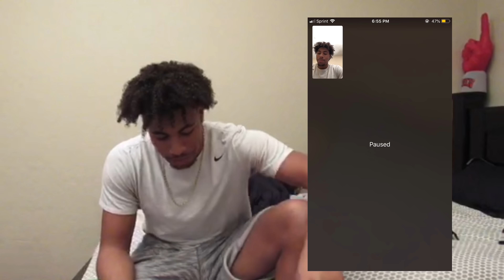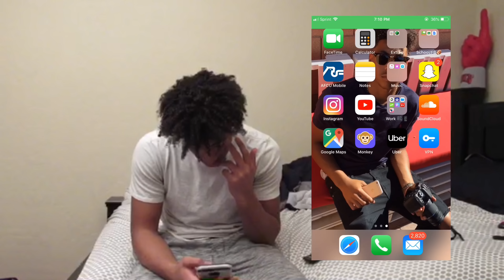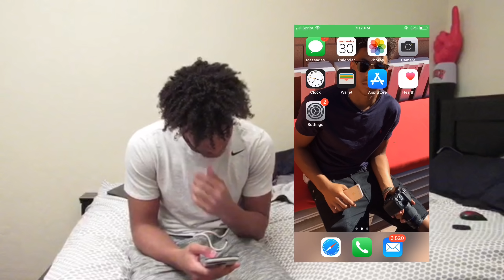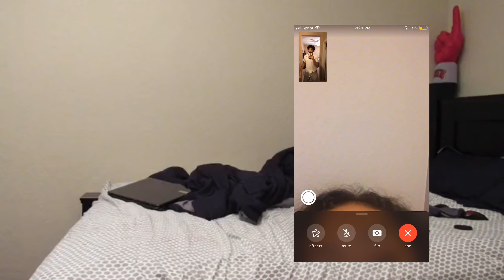LET'S DATE PRANK....WASN'T EXPECTING THIS....